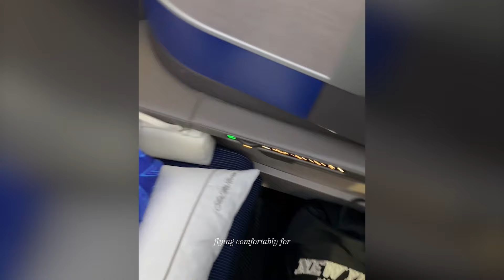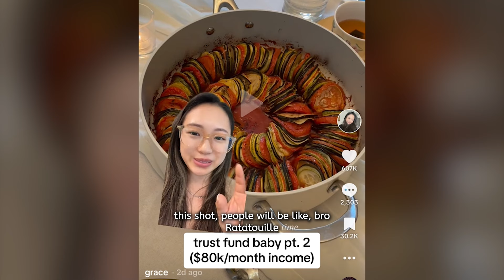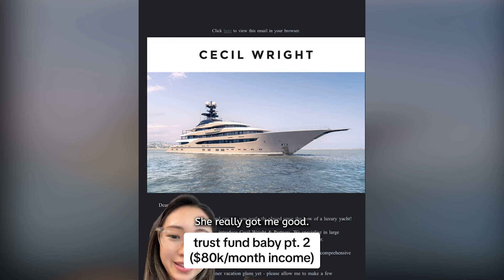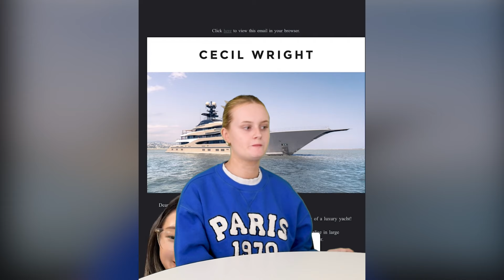Day In The Life Of A Trust Fund Baby 🤑 | CATERS CLIPS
Oh How I'd Love To Be A Trust Fund Baby 🤑